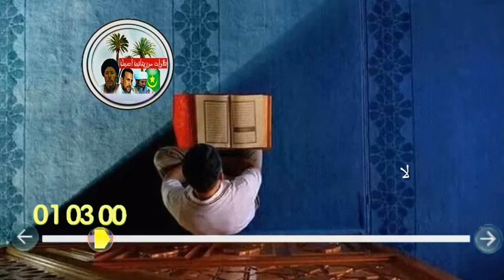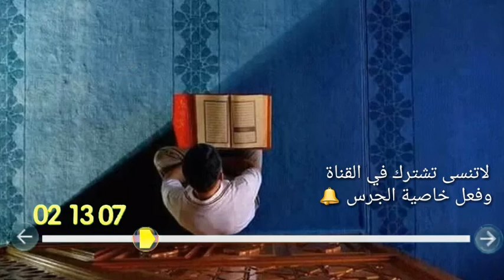الطالب احمد ولد الصوفي القلقمي الموريتاني يبدع في تلاوة آسرة للقلوب 🎶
لاتنسى أن تدعمنا بالاشتراك في القناة ومشاركة الفيديو ليصل لأكبر عدد من الأشخاص. وضغط على علامة الجرس 🕭 ليصلك تنبيه بآخر التلاوات التي ننشرها :